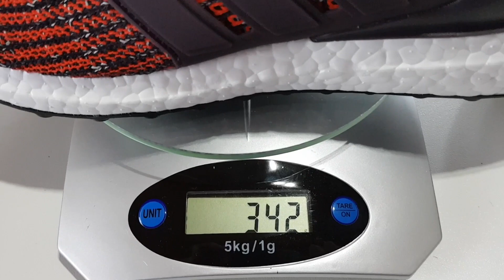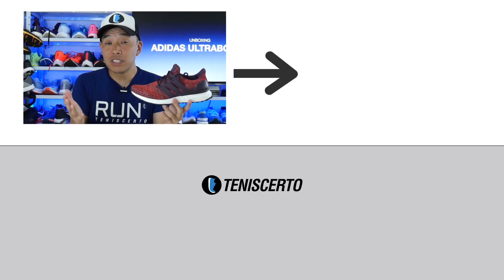ADIDAS ULTRABOOST 4.0 e COMPARAÇÃO com 1, 2.0 e 3.0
adidas UltraBOOST 4.0
TEM MAIS NA DESCRIÇÃO! VEJA AÍ EMBAIXO TAMBÉM!

▬ ESPECIFICAÇÕES ▬

Tipo de tênis: amortecimento
Pisada: neutra
Drop: 10mm (19-29)
Peso: 342g (tamanho 41)
Preço sugerido: R$ 799,90

▬ INFORMAÇÕES IMPORTANTES ▬